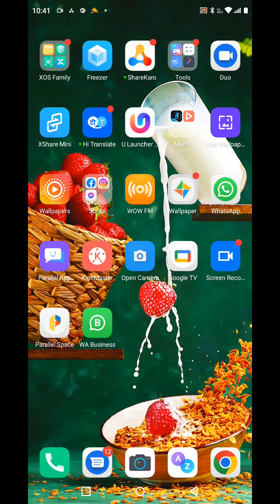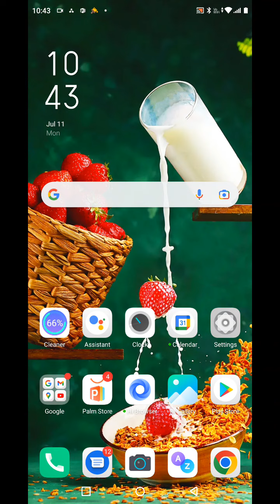Set Fingerprint In Infinix Note 12, Infinix Note 12,Fingerprint Lock Setting Infinix Note 12,